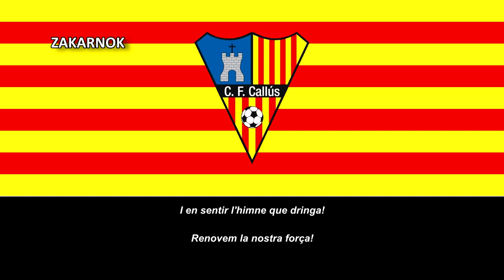Himno del CF Callús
Página oficial del club:
El CF Callús es un equipo de fútbol español con sede en el pueblo catalán de Callús y fue fundado en 1922.